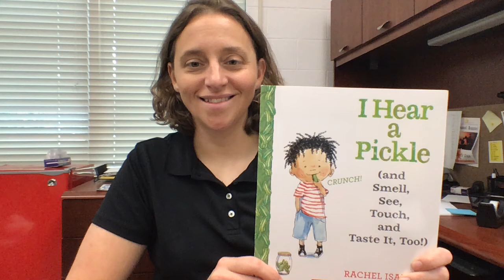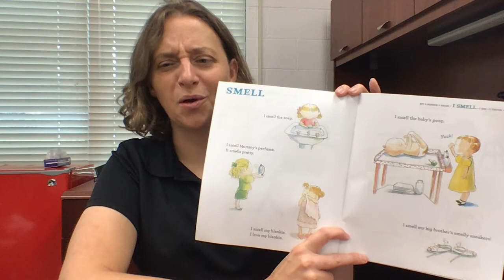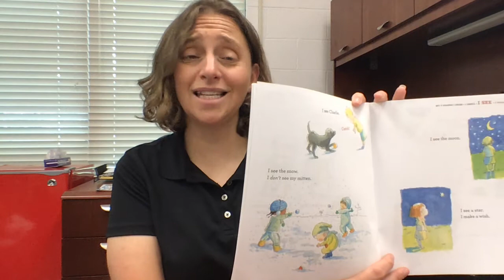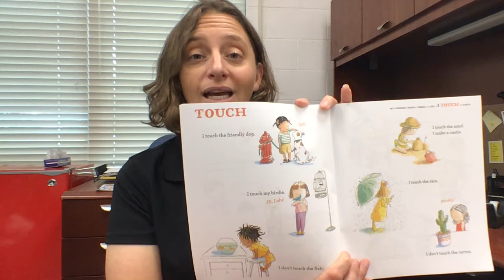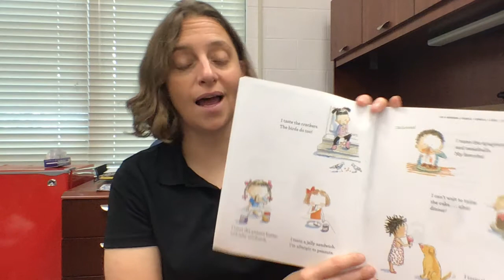Storytime: I Hear a Pickle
This is our Monday Morning Storytime with our Family Consumer Sciences (FCS) Extension Agent, Jennifer Brown as she reads "I Hear a Pickle".